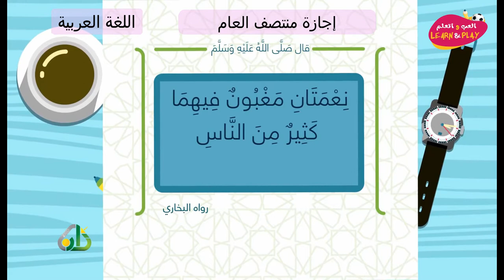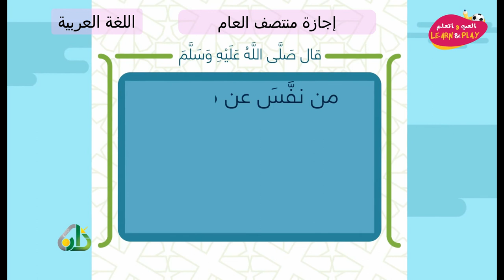إجازة منتصف العام